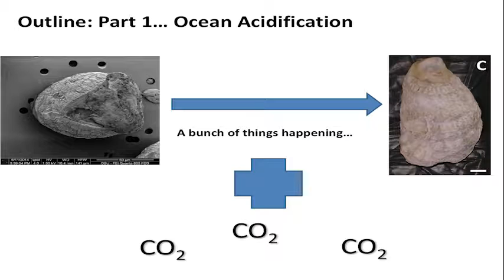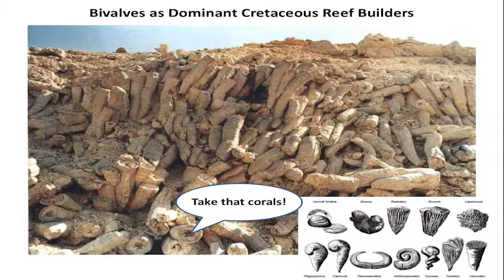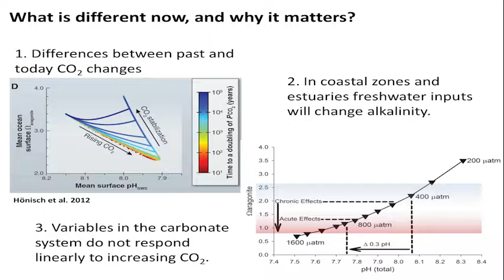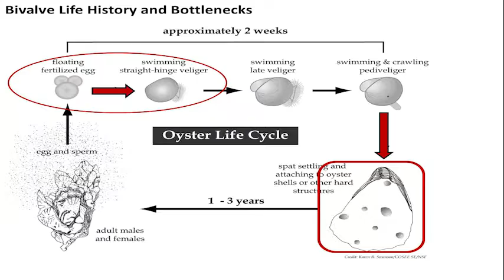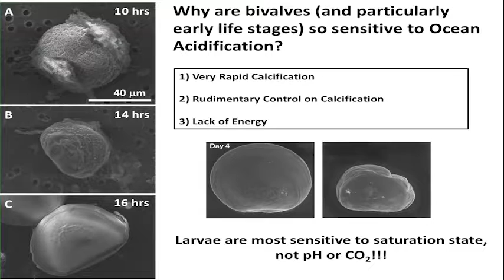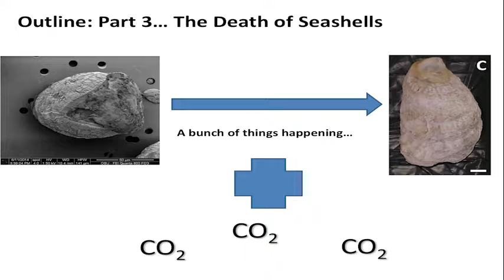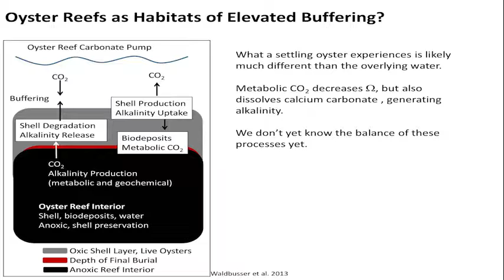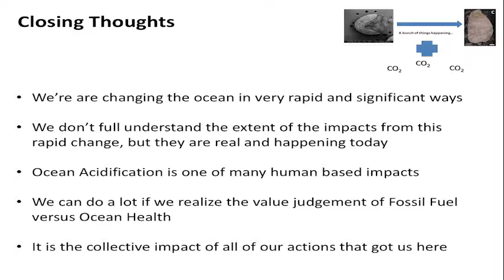Mollusks in Peril — Ocean Acidification Threats to Seashells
Presenter: George Waldbusser
College of Earth, Ocean, and Atmospheric Sciences
Oregon State University
Corvallis, Oregon, USA